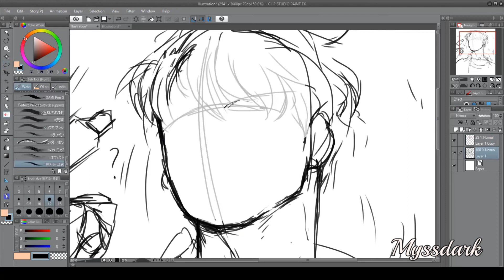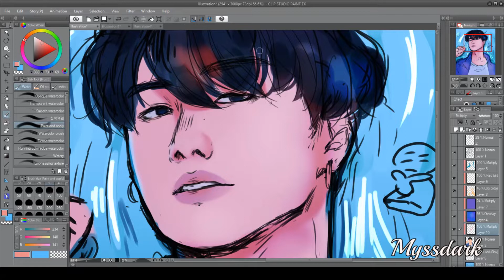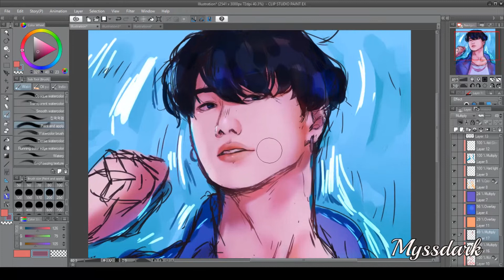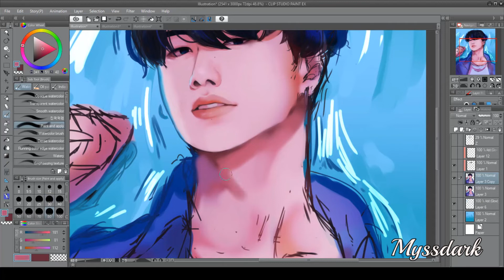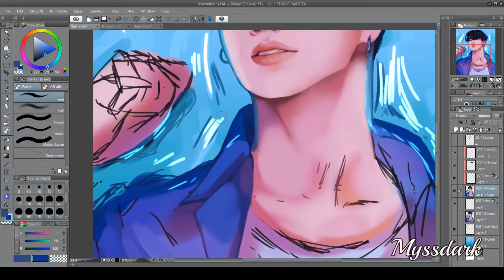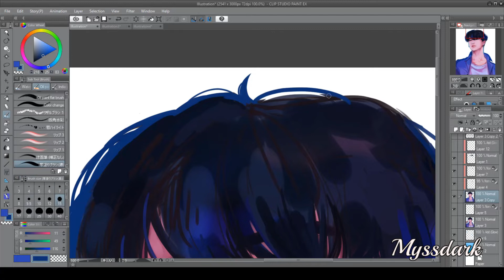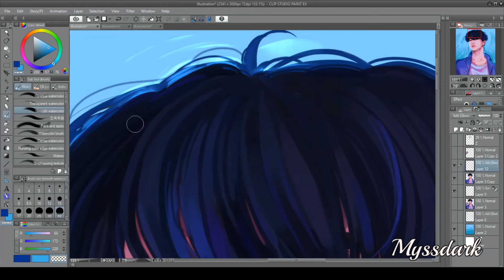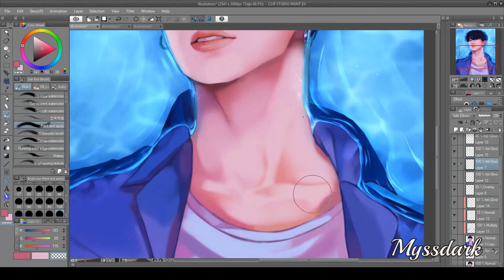「Speedpaint」BTS Jungkook - Eau d'Océan.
hello everyone! sorry for not posting for a while~
the reason is that i was commissioned to do a webtoon! so i have been really busy uwu
so semi-realistic drawings is always. challenging . but i have been trying my best at getting better at it!
jungkook is seriously hard to draw but i really like to draw himkfdkmbdmf
his vt cosmetics video with tae and yoongi are my favorites! i love them all but these 3 are my style i guess!!